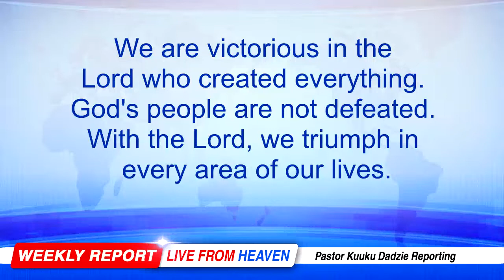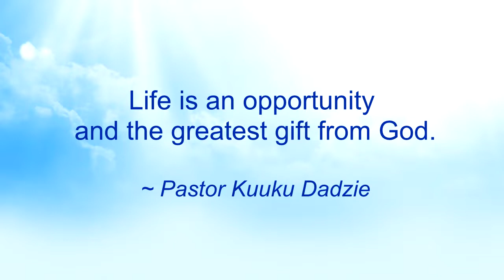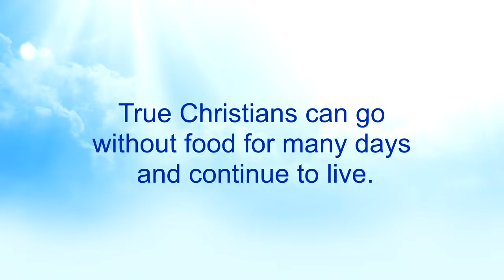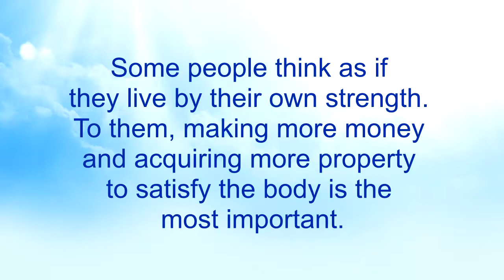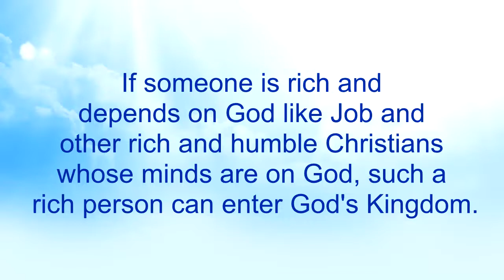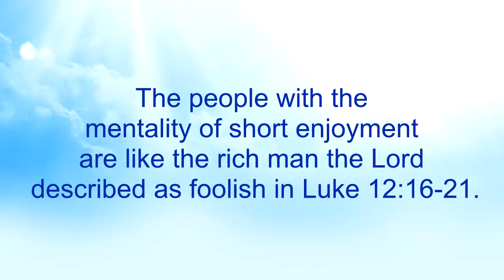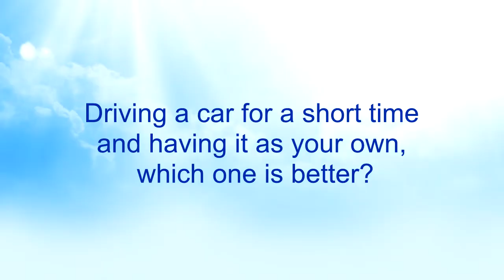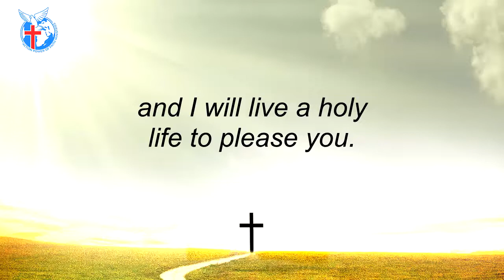The Ability to See 39 - Nkwagye Kwan [19-06-22]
This message talks about the true meaning of life which is the breath God gives us and not the way we go about living. Pastor Kuuku Dadzie advises us to be wise to see the breath as the most important because without it, everything is useless.